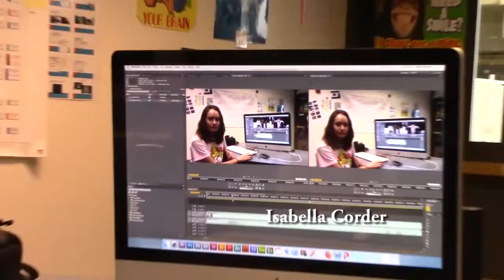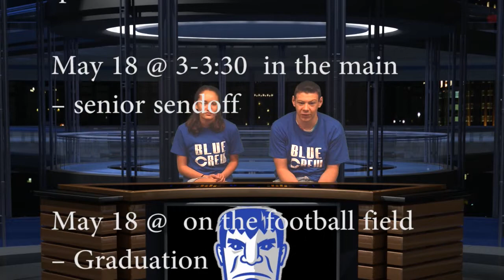May 10th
CaveCast May 10th 2018